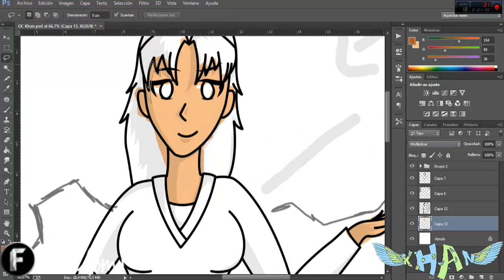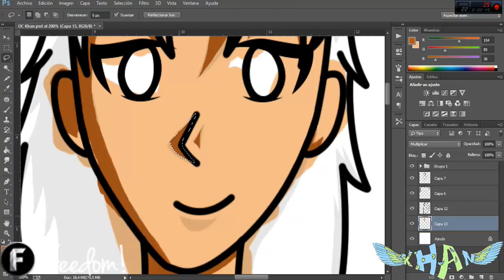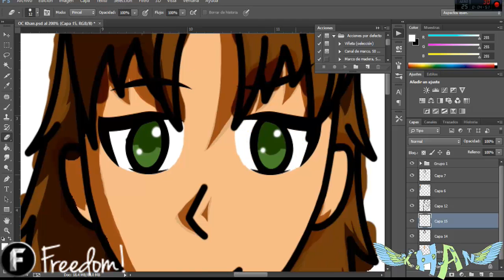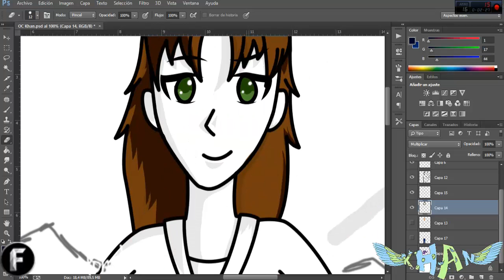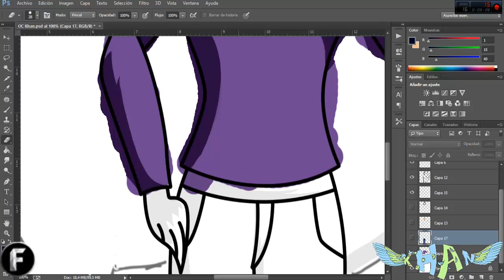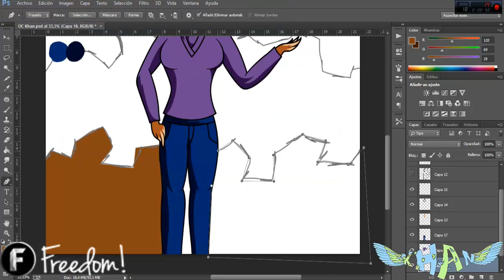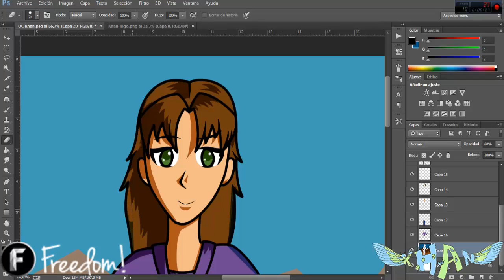Speedpaint Oc Khan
Khan es basicamente mi alterego :D ella representa casi todo lo contrario a mi XDD pero me gusta como es :D
Bueno :P lo hise, un dibujo desde cero XDD medio malo pero ñe, asi dibujo yo, otro día (Si lo termino y me gusta) haréun speedpaint de algo que llevo meses queriendo hacer XD por el momento, bueno, disfruten este, ya despues si se me da la gana o si logro acabarlo sin morir en el intento XD hago otro speedpaint mas chido ahora de Cynthia :3